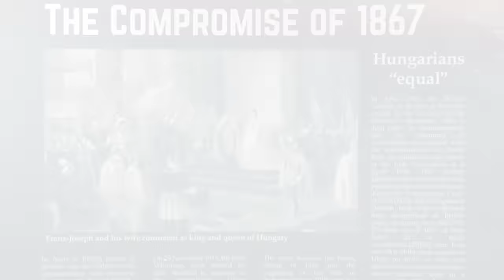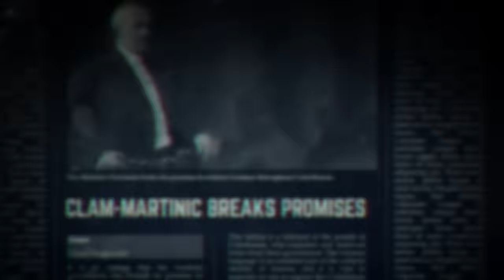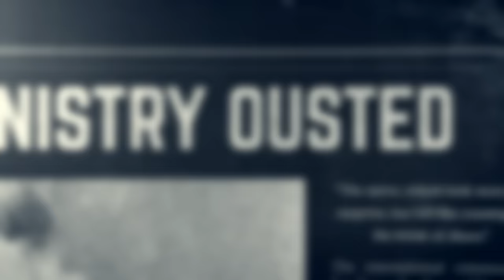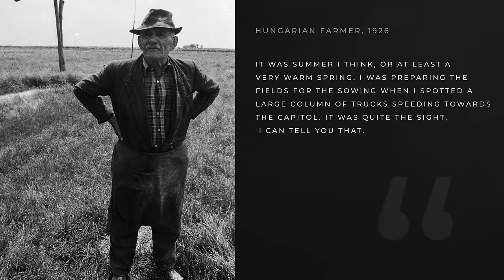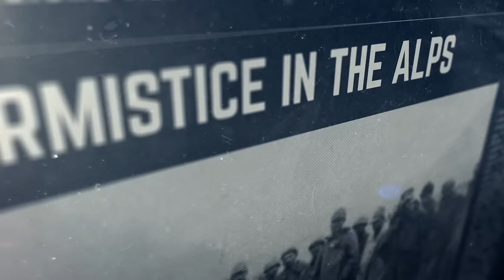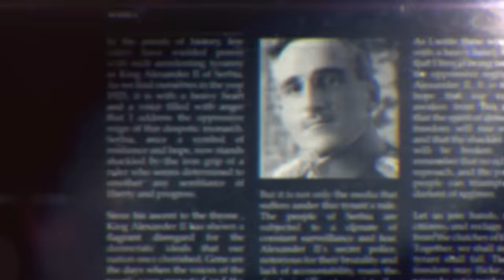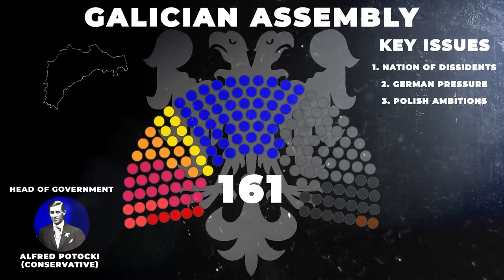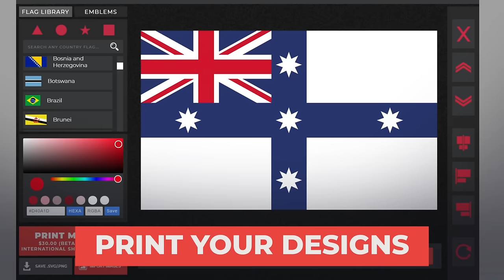Kaiserreich Lore Documentary [E06] ~ 'Empire Eternal': Austria-Hungary, Serbia, Albania, Romania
[WHAT IF GERMANY WON WW1? | KAISERREICH AUSTRIA-HUNGARY, BALKANS, ITALY LORE E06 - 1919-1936]

This fictional Kaiserreich Documentary series explores the althistory timeline of the world's most popular fan-built althistory IP, 'Kaiserreich'. In the world of Kaiserreich, Germany and her Central Power allies win WW1, leading to a world very different from our own.

In the sixth episode of this tentpole series, Kaiserreich developers and KCC writers explore the other Central Powers and their relations after attaining victory in the Great War. Austria-Hungary was given a new lease of life, but long-running ethnic tensions continue to simmer beneath the surface. The struggling Federation is subject to a violent political pendulum – stuck between the aspirations of Danubian reformists, and the entrenched power of the aristocratic elite. Latent German influence, and Balkan revanchism chip away at the influence of the Empire, stuck between hope and despair.

Will the continent see the rise of a great federation of equals, or suffer yet another Sick Man of Europe?

Edited by DAY THE EDITOR
Written by the Kaiserreich Austria-Hungary Rework Team, Kergely, Vidyaororszag, Gabriel Matsakis, Day The Editor, Vincent De Nil
Produced by VINCENT DE NIL

Guest starring  @Kraut_the_Parrot

📌 - Connect with Kaiserreich

📌 CHAPTERS

00:00 Talking Heads: The Danubian (ft. Kraut)
03:00 Prelude: A Tale of Two Germanies
05:52 1916: With the Emperor, Goes his Empire...
09:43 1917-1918: Surviving the Great War
14:00 Talking Heads: Jannerstreik (ft. Jon Kava)
16:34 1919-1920: Peace and Reform
20:19 The Emperor and his Socialists
26:21 Talking Heads: Hungarian Farmer (ft. Brian Jeffords)
28:34 The age of Conservatism
31:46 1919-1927: The Austro-Hungarian Sphere
32:34 Italy
35:15 Romania
38:18 Serbia
44:57 Albania
48:17 Germany: A Fraught Alliance
51:43 1931: Creditsanhalt Crash
54:21 1936: Dark Clouds over Europe
56:24 Outro & Acknowledgements